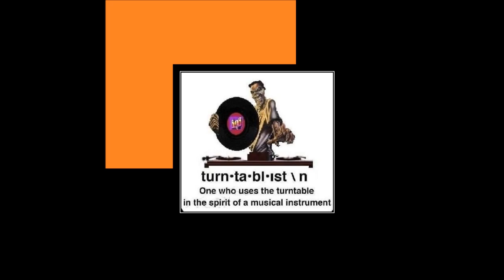Dynamic beats 1-2-3-4-5-6-7 bob scratch loops